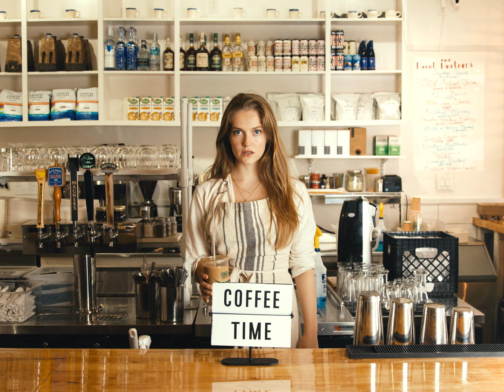COFFEE PATRIARCHY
Kyle's really on one today.

Kyle - Mason Mecartea
Barista - Mary Marguerite
Patrons - Logan Dooley, Kameron Wade, Fernando Erazo, Brice Hartwich

Written Directed and Shot by John Thomas Dickson
Produced by Mary Margerite Hall
Gaffer - Brice Hartwich